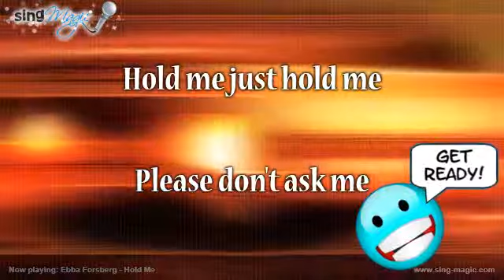Ebba Forsberg Hold Me